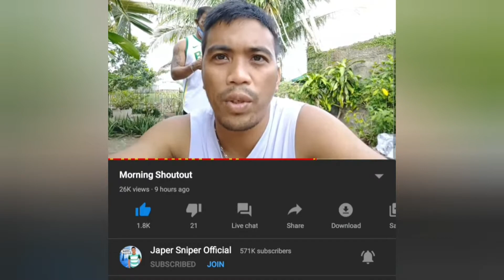2nd vlog ni